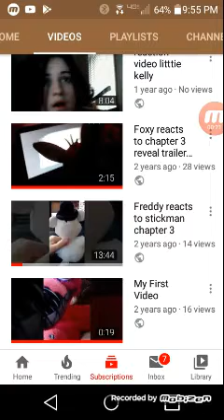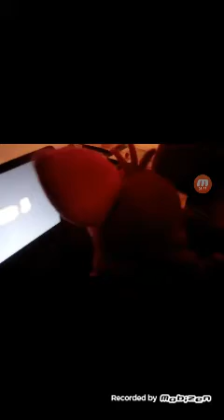YouTube Rewind 2017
I used videos from October November of 2017